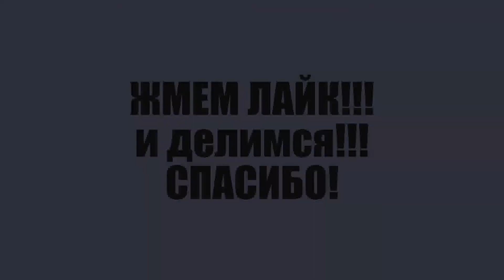Водопад в Тивате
Очень красивое и живописное место - водопад - рядом с Тиватом.
Индивидуальная экскурсия  по Черногории - водопад.
Пишем отзывы!!! Спасибо!!!